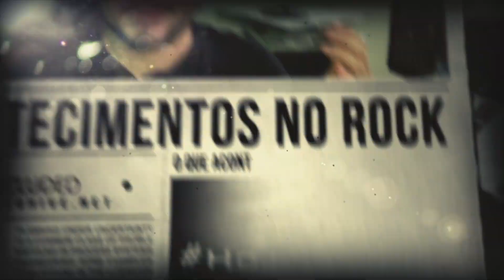21 de Fevereiro - HojeNoRock (Mark Arm, David Bowie e The Police)